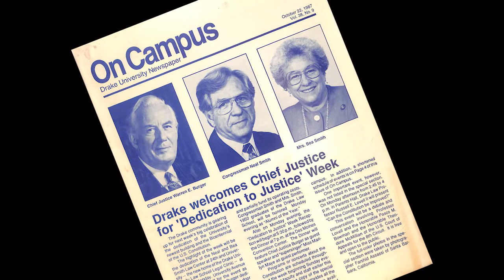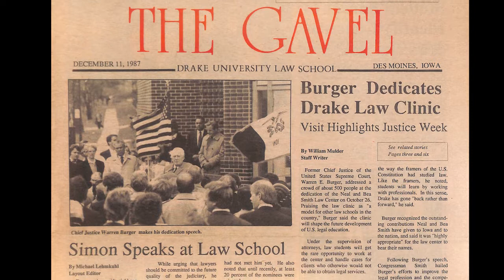Drake Legal Clinic 50th Anniversary Celebration Video